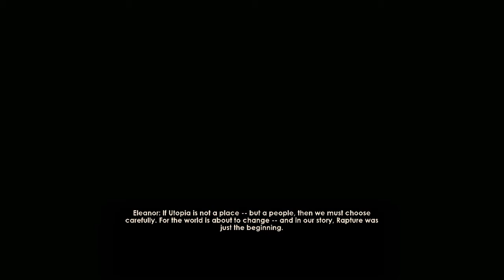FINAL Battle + GOOD Ending!! -BioShock 2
Here is the final battle in BioShock 2 along with the very best ending you ONLY get when you choose to save all the Little Sisters and spare the NPCs.